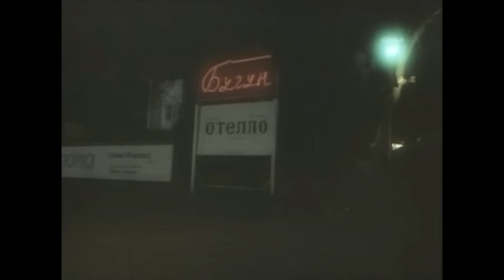Tangalik bolalar (o'zbek film) | Тангалик болалар (узбекфильм)